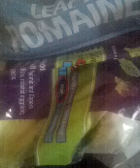SALAD WAR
YOU ARE WELCOME TO PARTICIPATE